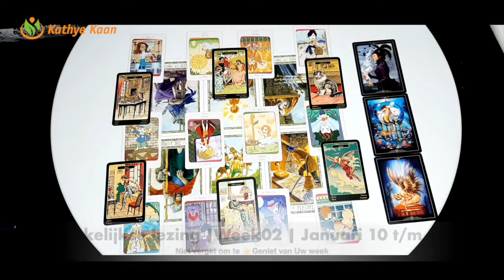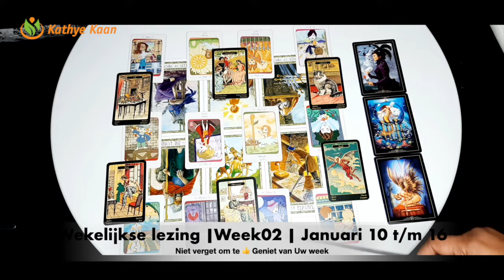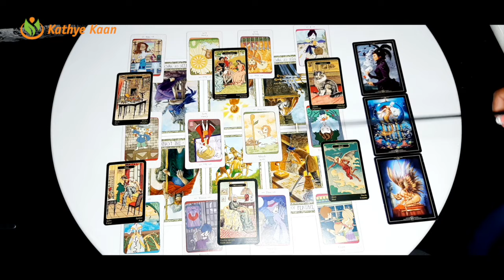MAAGD Week Tarot Kaartlezing Horoscoop Lezing January 17 tm 23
Wekelijkse Tarot Voorspelling January 17 tm 23 Horoscoop Lezing 🌟by Kathye Kaan